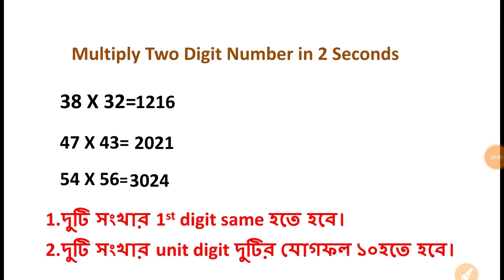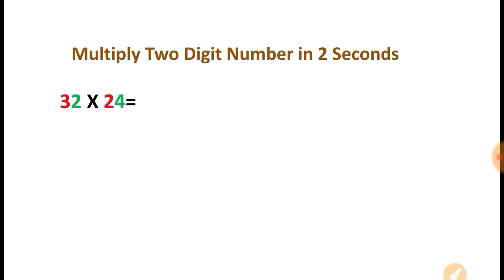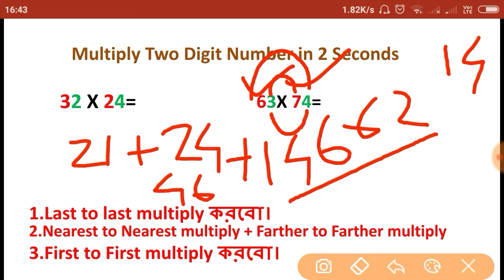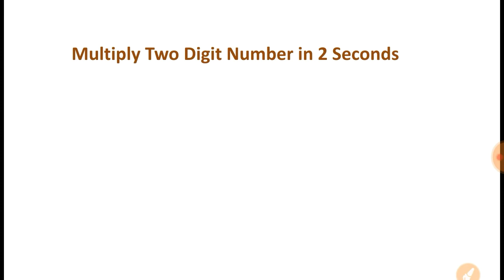MATH TRICS //MULTIPLICATION IN 2 SECONDS //BENGALI EXAM STUDY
Hello Everyone